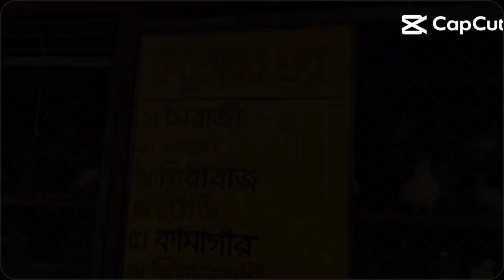farm house tour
kids will laugh, dance, sing, and play along with our videos, learning letters, numbers, animal sounds, colors, and much, much more while simply enjoying our friendly characters and fun stories. We also make life easier for parents who want to keep their kids happily entertained, giving you the peace of mind that your children are receiving quality educational content. Our videos also give you an opportunity to teach and play with your children as you both watch

here for new viewers.